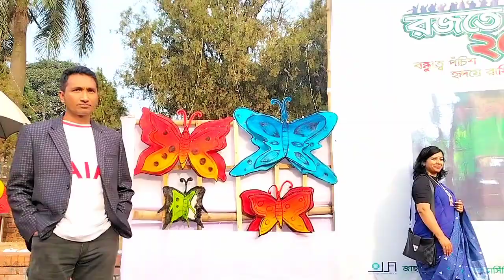জাহাঙ্গীরনগর বিশ্ববিদ্যালয় || ক‍্যাফেটেরিয়া